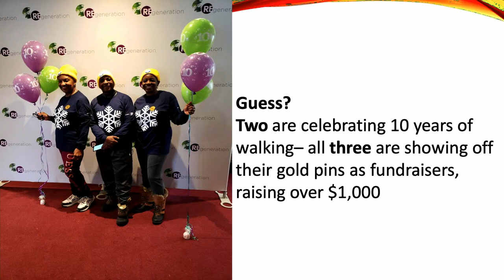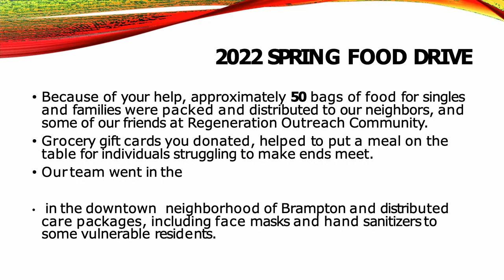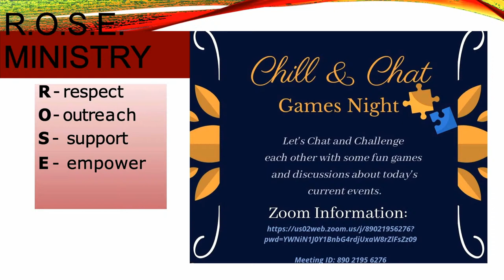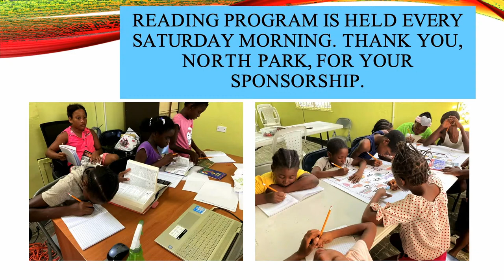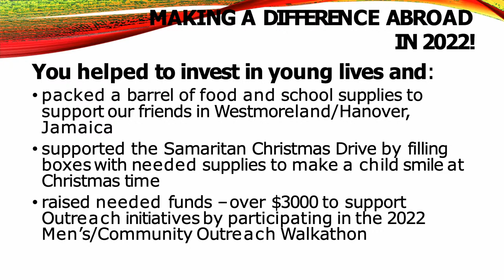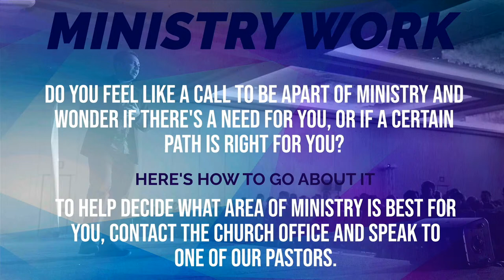North Park Worship Centre Sunday Service | September 25, 2022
Welcome to North Park Worship Centre

If you are new to North Park and or have a prayer request please fill out our connection form linked below so that we can connect and pray with you.

► By mail to 395 North Park Dr, Brampton, ON, L6S6A9 (Attention: Accounting)

► You can also bring your tithes and offerings to the church building but you must call first
 (ESV)  | Rev. Vivian Yearwood |  North Park Worship Centre